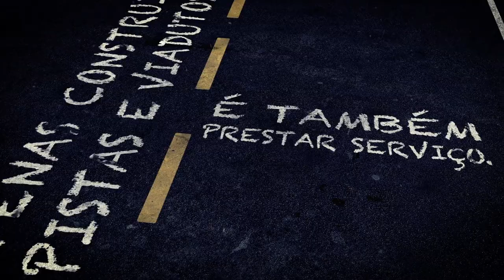Mobilidade não é só fazer obras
Mobilidade urbana é serviço ao cidadão!